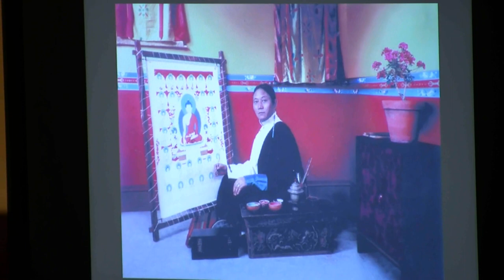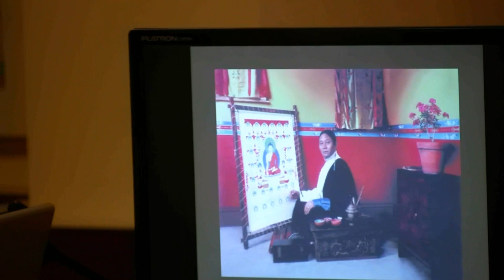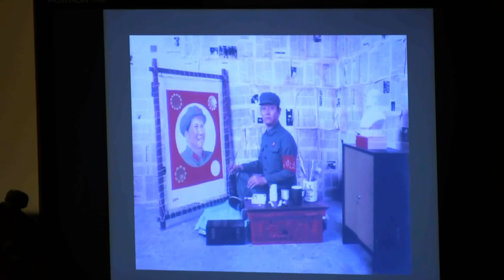Gonkar Gyatso on his art (1 of 6)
Gonkar Gyatso talks about his work, and what inspired and motivated him over the years to create his unique art, merging old Tibetan tradition and the influence of western society.
Part 1/6: Gonkar explains the background of the "My Identity" pictures (2003). Tibetan, Chinese, Indian, Western European

Gonkar is a London-based transnational artist, who is also a founder of Contemporary Tibetan Art gallery the Sweet Tea House.
(Recorded 5 July 2009, at Tibet Art Movement, Amsterdam)